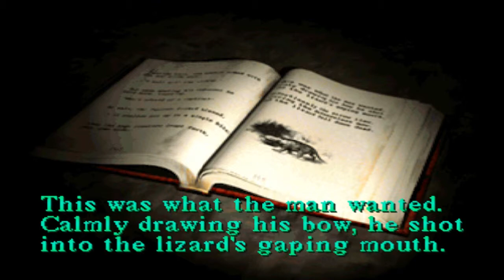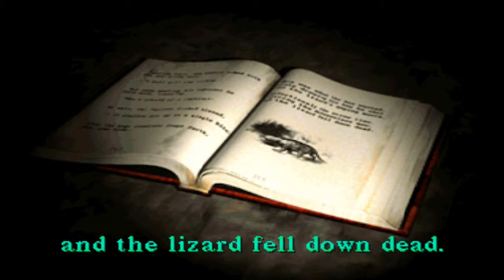Let's Play Silent Hill ((Blind)) [7] Back And Forth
Time to warp floors in the girl's room yo!